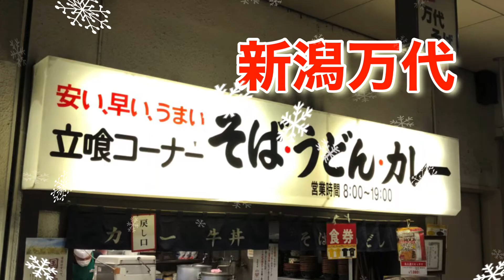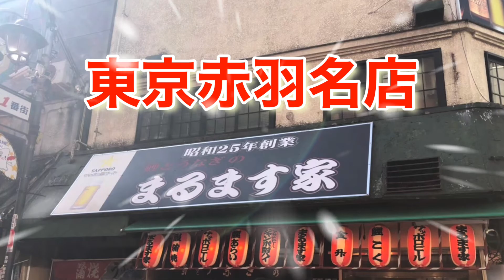【うまい店紹介Vol2】お腹が空きます😋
食べ歩きの写真をまとめてみました。
参考になれば、幸いです。